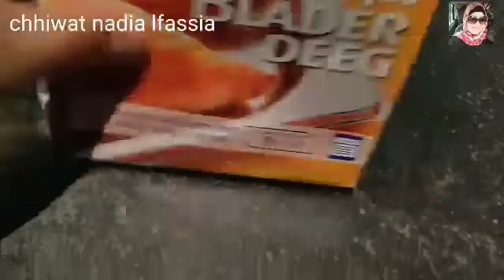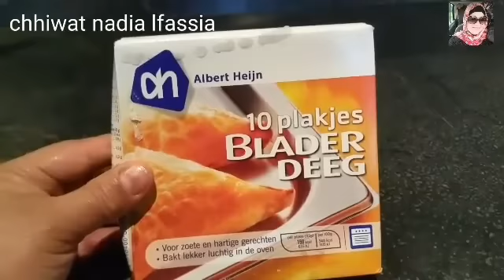مملحات العجين المورق سرعين التحضير من تقديم نادية الفاسية